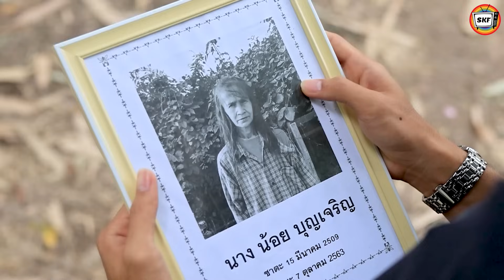พ่อค้าหมูสะเต๊ะ ทำแต่งานจนไม่รู้ว่าแม่ไม่อยู่แล้ว